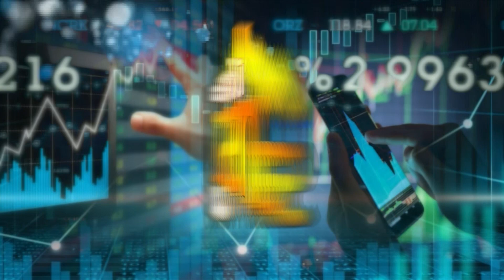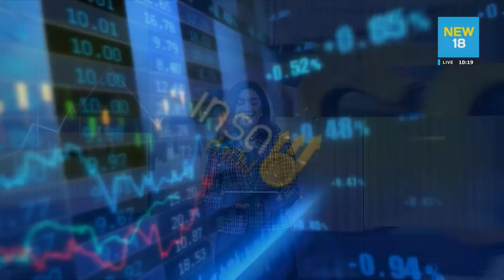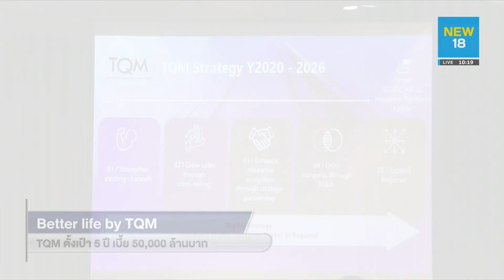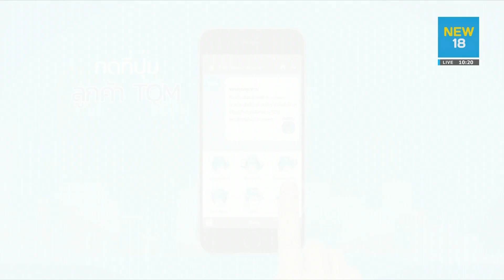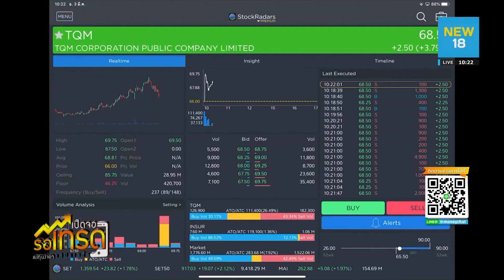TQM ตั้งเป้า 5 ปี เบี้ย 50,000 ล้านบาท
บริษัท ทีคิวเอ็ม คอร์ปอเรชั่น จำกัด มหาชน หรือ TQM  ตั้งเป้าภายใน 5 ปี ยอดขายทะยานสู่ 50,000 ล้านบาท ภายใต้ การขับเคลื่อนด้วย 6 กลยุทธ์หลักคือ
1. การเติบโตจากทุกช่องทางในทุก Platform
2. การ Co-Partner Ship
3. การควบรวมและการซื้อกิจการ (Mergers and Acquisitions: M&A)
4. การขยายตลาดไปต่างประเทศ
5. การ เพิ่มยอดขายด้วย Cross-selling
6. ใช้ดิจิทัลเป็นปัจจัยสนับสนุนและขับเคลื่อนองค์กร